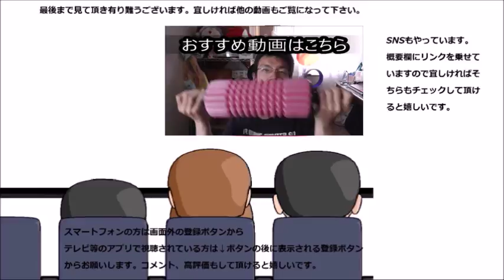セブンプレミアム 一緑茶を飲んでみた 毎朝一本飲みたくなります！！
セブンプレミアム　一緑茶を飲んでみました。本当に毎朝飲みたくなる緑茶ですね！！